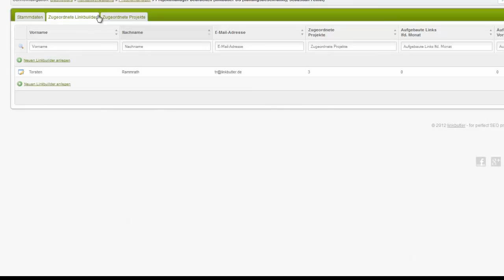SEO Hillingdon London